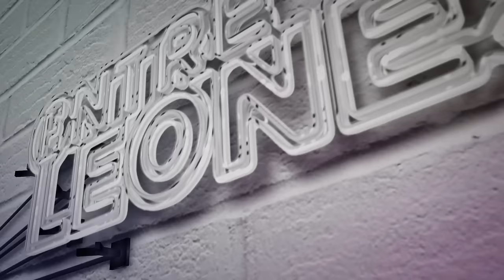EP. #8 - NUESTRA ONFALIA "LA PIONERA" | ENTRE LEONES 2023